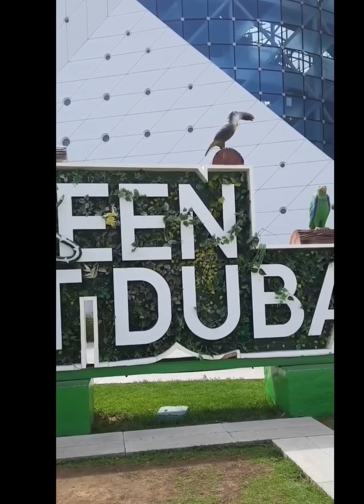Beautiful Memories "THE GREEN PLANET DUBAI"